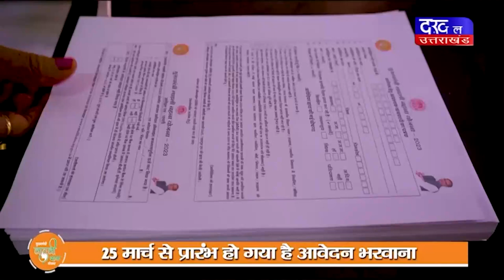DAKHAL NEWS कमलनाथ पर कमल पटेल का हमला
कमलनाथ पर कमल पटेल का हमला
मेरा नाम तो कमल लेकिन वह कलंकनाथ